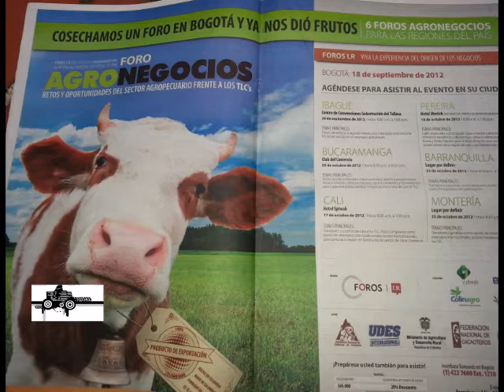Presentación Nuevo Rector UDES Jaime Restrepo Cuartas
De regreso al mundo UDES.
Participación Especial  Camilo Cifuentes..